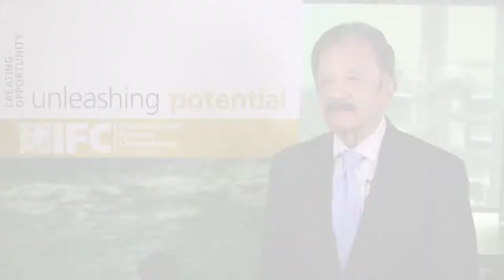PRISM - Impact Fund Performance Measurement and Reporting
Just as a prism reveals hidden layers and colors from a single ray of white light, PRISM (Portfolio Risk, Impact, And Sustainability Measurement) aims to reveal different facets of a fund's and portfolio impact performance. With its innovative evaluation framework, PRISM adds context and perspective that helps make truly informed interpretations and enables users to think in new directions. for more!